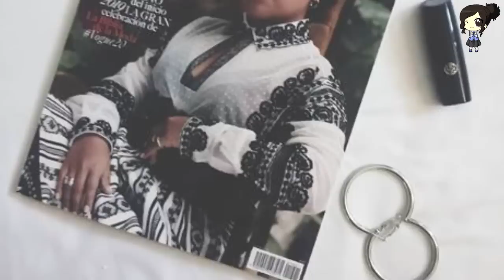¿POR QUÉ AMAMOS A YALITZA APARICIO?